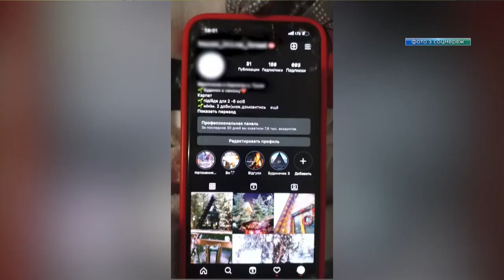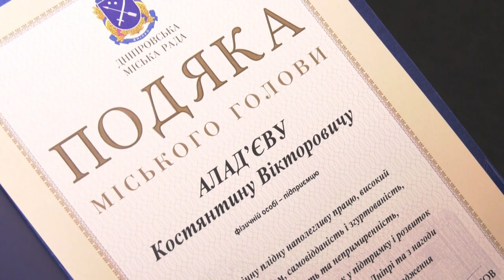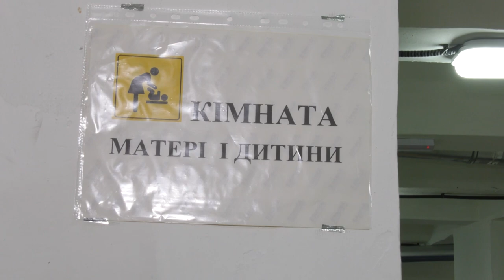🔴Новини OPEN NEWS від 17 лютого 2023 року 13:15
- Дніпро передав військовим ще 12 вантажівок високої прохідності

- У Дніпрі вилучили наркотиків майже на 2 млн гривень

- Цьогоріч у Дніпрі планують відремонтувати понад 70 спортивних та дитячих майданчиків